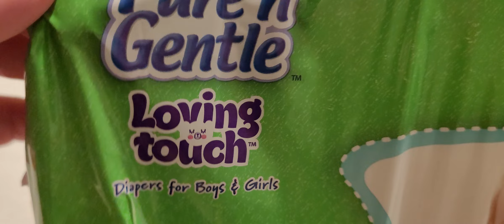Pure N Gentle Diapers